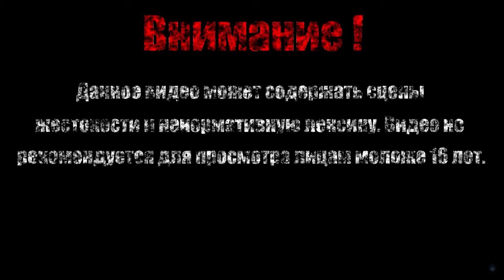ПОРТ В ОГНЕ【Assassins Creed Chronicles China】#5